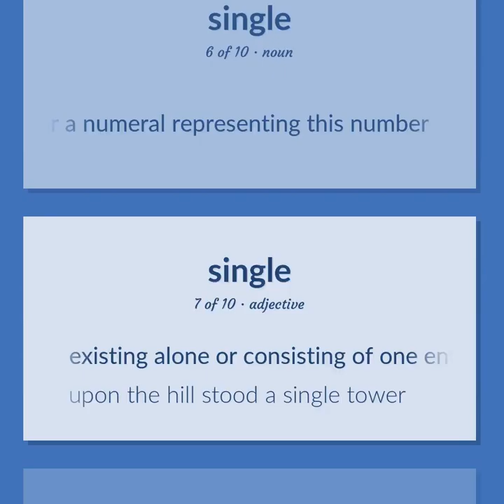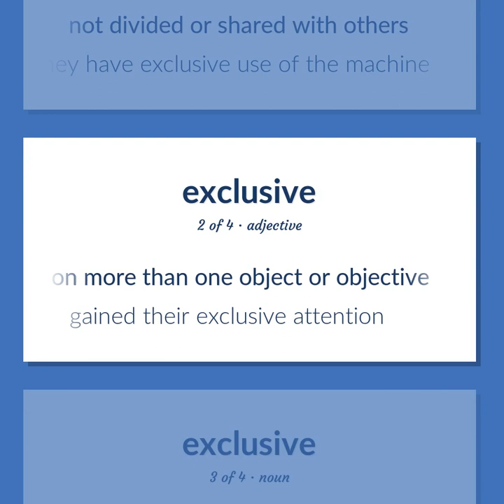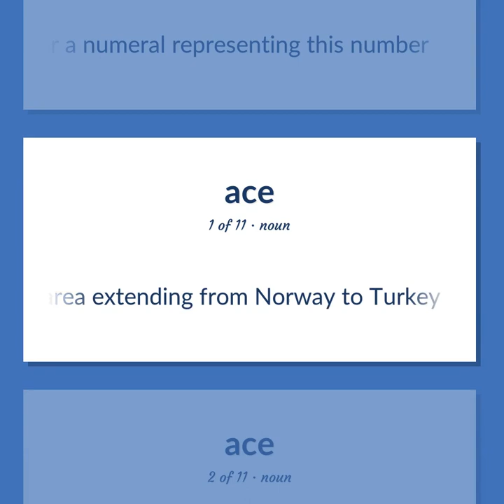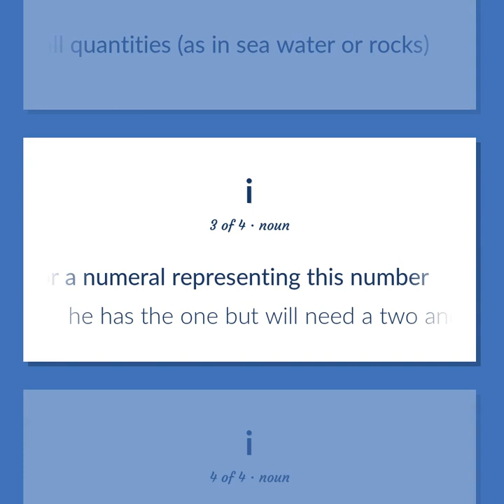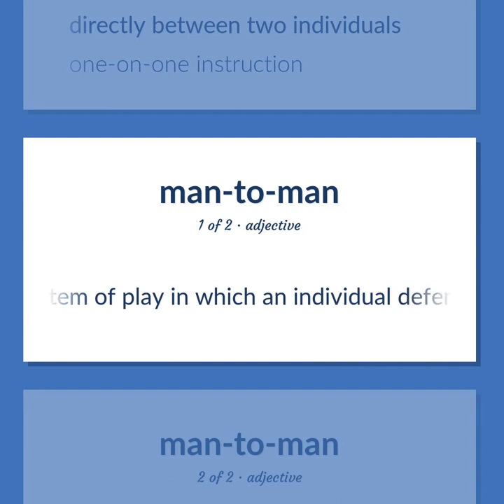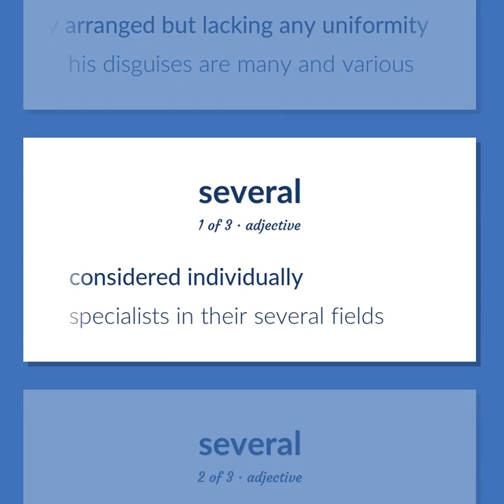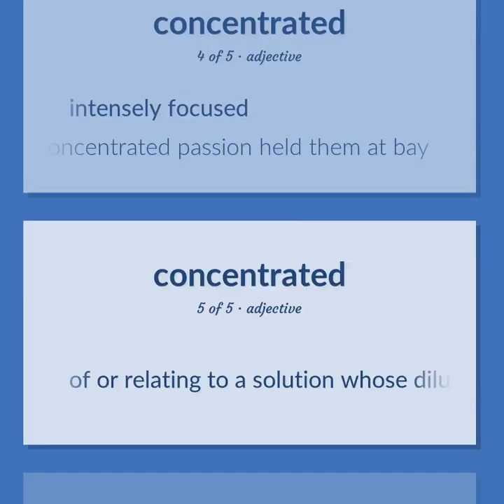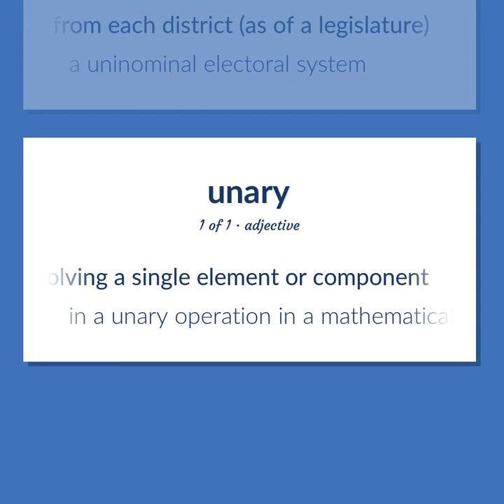Single - 105 English Vocabulary Flashcards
SINGLE meaning. Following our free educational materials, you learn English in a great way with ease and efficiency.